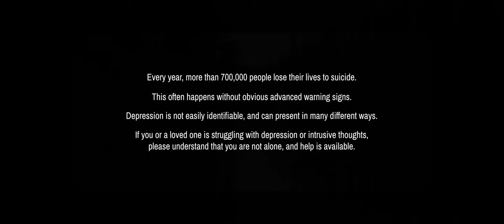Kristen Scott - I Feel Nothing, Nothing at All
"I Feel Nothing, Nothing At All" is about my husband who committed suicide. One of the things he said to me in the time leading up to the incident was, “I feel nothing.” He said he felt nothing for me or his kids. I took it more personally rather than as a red flag. I didn’t understand what he was saying and I could see he loved his children, so then I took it as he felt nothing for me. Little did I know he was crying out for help that day and he wasn’t meaning he didn’t love me, he felt like he loved me and the kids, but felt nothing, so he was concerned and scared.This was a warning sign that I didn’t understand until it was too late. My reason for writing the song and creating a video to go along with it is to help depict not only my experience, but the experiences of anyone who suffers from depression or a mental health illness. I want to help remove the stigma associated with suicide, as well as draw attention to the warning signs so that others will be more aware of how to help prevent it within themselves or their loved ones.

Ira was a man who loved his kids and family. He was gentle, kind, soft spoken, patient, and he always had a smile on his face. No one could see that he was fighting an internal battle. He just looked happy and tried to deal with his pain alone behind closed doors. I never thought he was depressed or that he was having suicidal thoughts. His smile masked it all, which is the scariest part.

How many people are in our lives pretending, masking their true feelings and thoughts, lying to their loved ones, fighting an internal battle and struggling with suicidal ideation? We really don’t know what someone is hiding, who’s too scared to talk or share their diagnosis of having a mental illness or fearing they have a mental illness. They then try to fight it on their own in fear of people finding out and judging them, analyzing them or leaving them. This is the stigma around mental illness.

Communication is the most important thing in everybody’s life. May we all learn to truly listen to others and may we all be brave enough to share our truth, pain, fears and struggles, instead of putting a smile on our face and pretending everything’s okay. Say something instead. It will save your life or someone else's.

If you or someone you know is struggling, resources are available through:
Suicide Hotline: 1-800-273-TALK (Press 1)

Lyrics:

I feel nothing, nothing at all.
You said nothing, nothing at all.

How could you bear so much pain?
What pushed you to it?
How could you conceal it?

Blinded by love,
Forever safe in your arms.
I couldn’t see it,
I could never believe it.

I used to be fearless,
Not afraid of anything,
Until I saw you lifeless there.
I loved you completely,
And I gave you everything,
And still you left me unaware.

Helplessly numb,
Your battle hidden from view.
No one could see it,
No one could believe it.
We’ll never have the answers,
But the question still remains,
What led you to your despair?
We loved you completely,
And we gave you everything,
And still you left us unaware.

You, you had so many choices.
You, you had so much to fight for.
We’ll never know how we lost you,
All our lives have changed,
How could you say,